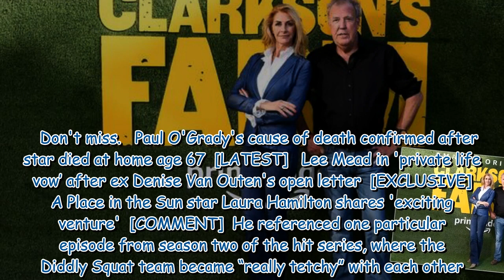Jeremy Clarkson left 'cross' with Kaleb Cooper over farming accusation